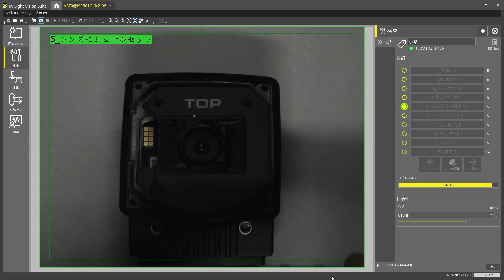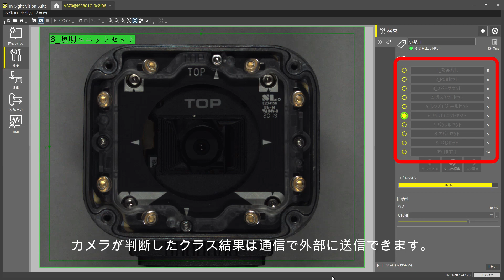In-Sight2800 組立工程管理アプリケーション事例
いままで、ビジョンセンサの導入は、選定から運用まで行う作業が多く、専門知識が必要なケースが多くありました。Ｉｎ－Ｓｉｇｈｔ2800は、コンパクト筐体でありながら、ＦＡ向けにデザインされたディープラーニングを搭載。これまで負担に感じていたお客様の作業を簡略化し、ビジョンセンサをより「カンタンに導入いただけるようになりました。
複雑な組立工程の確認検査自動化を画像教示のみで実現します。